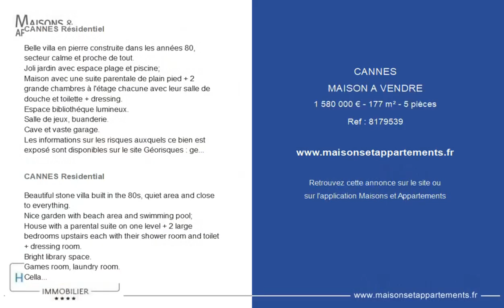CANNES - MAISON A VENDRE - 1 580 000 € - 177 m² - 5 pièce(s)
Référence : 8179539

CANNES Résidentiel

Belle villa en pierre construite dans les années 80, secteur calme et proche de tout.
Joli jardin avec espace plage et piscine;
Maison avec une suite parentale de plain pied + 2 grande chambres à l'étage chacune avec leur salle de douche et toilette + dressing.
Espace bibliothéque lumineux.
Salle de jeux, buanderie.
Cave et vaste garage.

CANNES Residential

Beautiful stone villa built in the 80s, quiet area and close to everything.
Nice garden with beach area and swimming pool;
House with a parental suite on one level + 2 large bedrooms upstairs each with their shower room and toilet + dressing room.
Bright library space.
Games room, laundry room.
Cellar and vast garage.

Cette annonce vous est proposée par l'agence HENRI CAMILLE IMMOBILIER

|2783998|